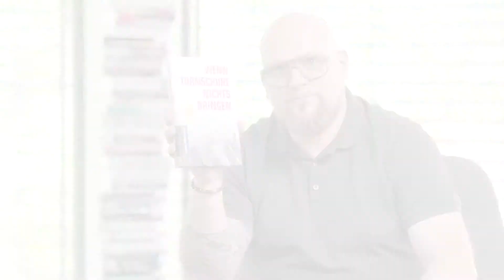CHANGE BRAUCHT KEINE UNIFORM - Der CEO Code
Diese »Weiter-so-Mentalität«, das Bedürfnis, alles einfach so weiterlaufen lassen zu wollen, weil es ja so bequem ist, wird in dieser Welt voller Veränderung und Transformation nicht mehr funktionieren. Denn eines ist klar: Change ist nicht bequem, Change fordert. Und da hat nur Erfolg, wer bereit ist neue, individuelle Wege einzuschlagen.

Neugierig? Unter folgendem Link finden Sie weitere Informationen zum Thema